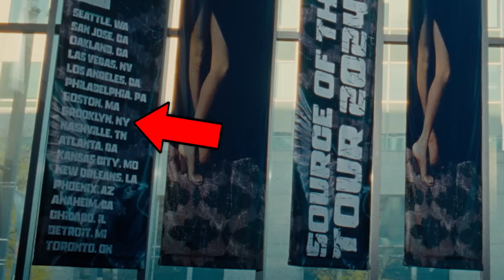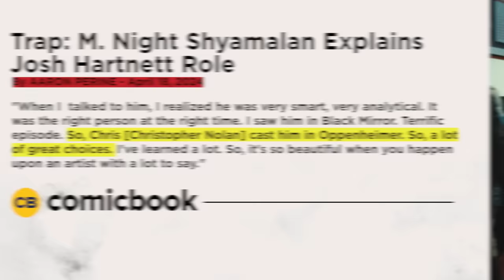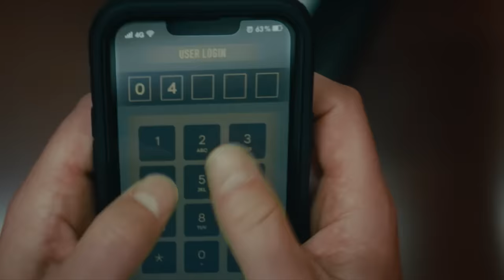TRAP (2024) TRAILER BREAKDOWN! Every Clue You Missed!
M Night Shyamalan’s TRAP Trailer Reaction & Breakdown by Erik Voss! Be naughty or nice and dive into the captivating world of MONOPOLY GO!

TRAP (2024) stars Josh Hartnett as a father who takes his teen daughter to a concert where police are setting a trap to catch a killer… and the killer is the father himself! But what is M Night Shyamalan’s DEEPER twist of this film? Erik Voss breaks down this Trap trailer for the details you missed and the clues pointing to the secret twist ending. Could Trap be a sequel to The Sixth Sense?

A new M. Night Shyamalan experience. TrapMovie only in theaters this summer.

Warner Bros. Pictures presents a new experience in the world of M. Night Shayamalan—“Trap” —featuring performances by rising music star Saleka Shyamalan.

A father and teen daughter attend a pop concert, where they realize they’re at the center of a dark and sinister event.

Written and directed by M. Night Shyamalan, “Trap” stars Josh Hartnett, Ariel Donoghue, Saleka Shyamalan, Hayley Mills and Allison Pill. The film is produced by Ashwin Rajan, Marc Bienstock and M. Night Shyamalan. The executive producer is Steven Schneider.

The director of photography is Sayombhu Mukdeeprom (“Call Me by Your Name”). The production designer is Debbie de Villa (“The Hating Game”). It is edited by Noëmi Preiswerk and the music is by Herdĭs Stefănsdŏttir (“Knock at the Cabin”). The music supervisor is Susan Jacobs (“Old”); the costume designer is Caroline Duncan (“Old”). The casting is by Douglas Aibel (“Asteroid City”).

Warner Bros. Pictures Presents A Blinding Edge Pictures Production, An M. Night Shyamalan Film: “Trap.” The film will be distributed worldwide by Warner Bros. Pictures, in theaters only nationwide on August 9, 2024 and internationally beginning on 1 August, 2024.

General Manager: Zach Huddleston
Head of Production: John Costa
Director of Programming: Brandon Barrick
Senior Producer: Jessica Clemons
Post Production Supervisor: Riley Auskelis
Staff Editors: Drew Coombs, Joshua Steven Hurd
Editors: Aaron Carrion, Cody Kenner, Ed Vilderman

Rick Denmon
RXJedi